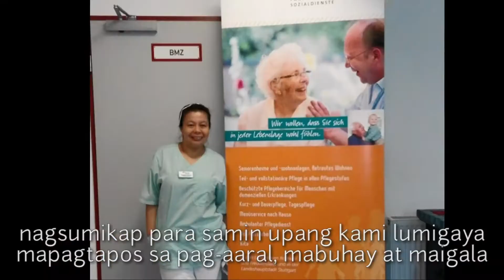2Pac - Dear Mama (Cover by Gicco & Q-Benjamin)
2Pac - Dear Mama (Cover by Gicco & Q-Benjamin)

Inspired by one of the most iconic and greatest rappers of all time, Tupac Shakur

A rap song for my Mother.